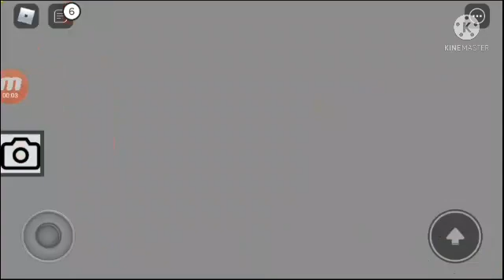377: amy1039x rides her vehicle with her friends (easter day) live at the parking garage